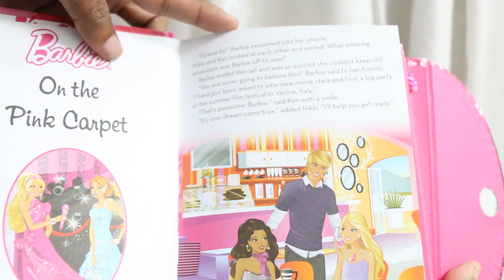Barbie Ticket to Fabulous |Purse Story Book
❤ Follow Us ❤